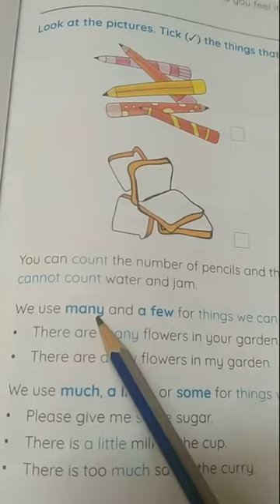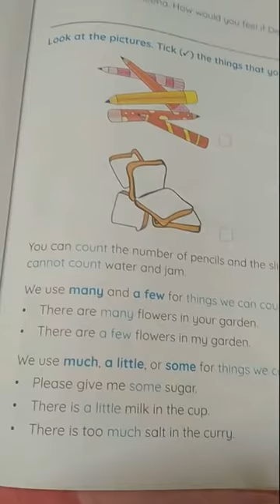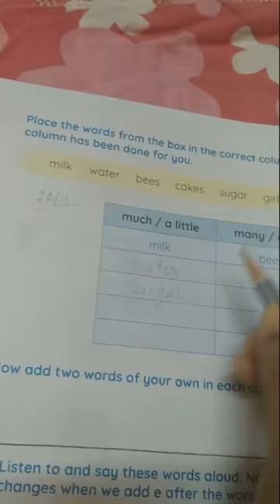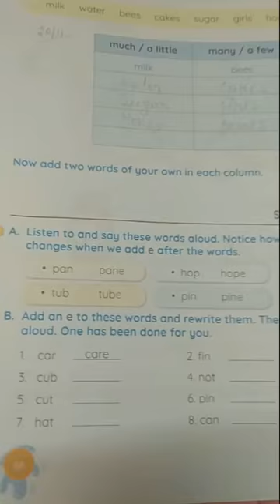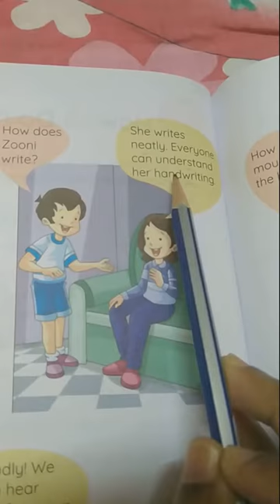Rising Sun Public School, class 2 English text, 20.11.2020